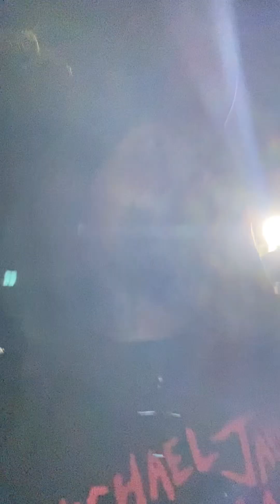If You🫵🏽Wuz Booked💸 & Bizzy….🧐🤨🤫🤐🫡😁😈